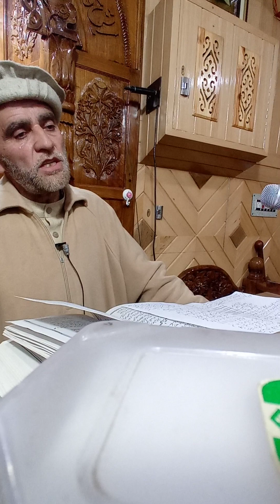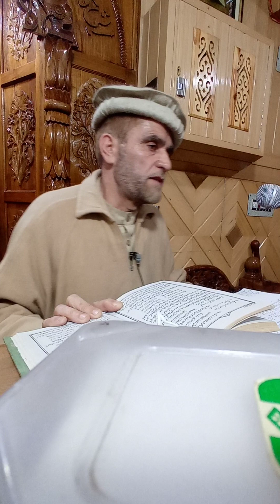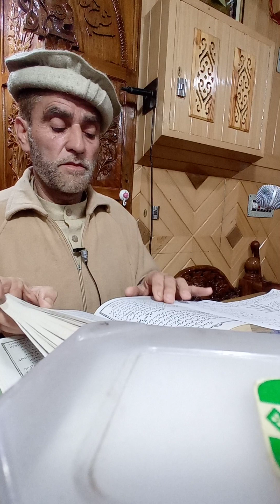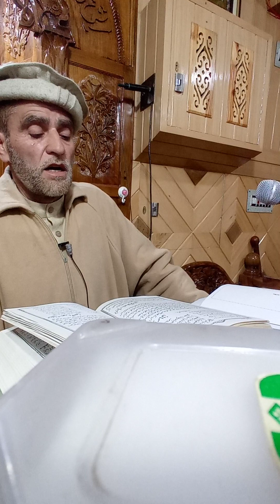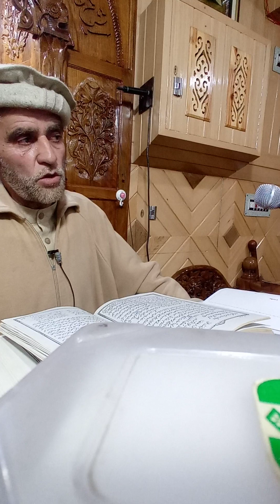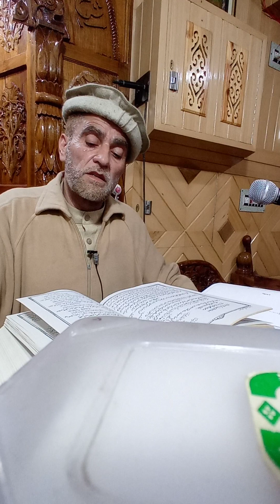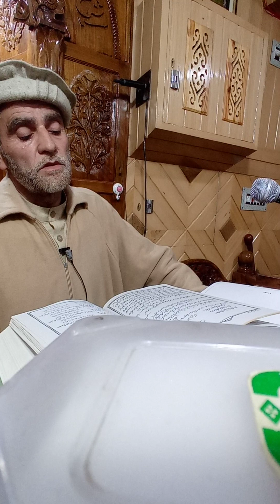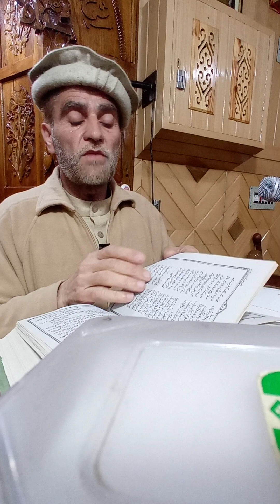Reality of Sahab E Mehraj in Kashmiri. Sermon by Showkat Ahmad Khanyari.